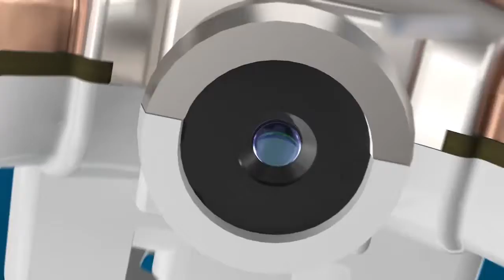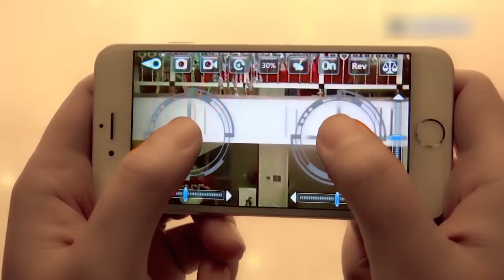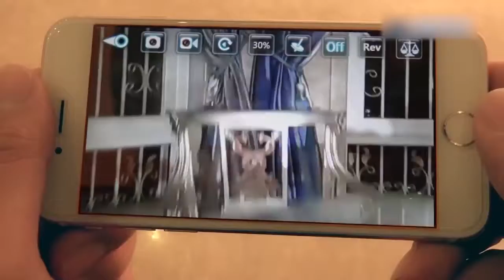Mini CX 10W WiFi FPV Camera Quadcopter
goo.gl/Ru3aGp